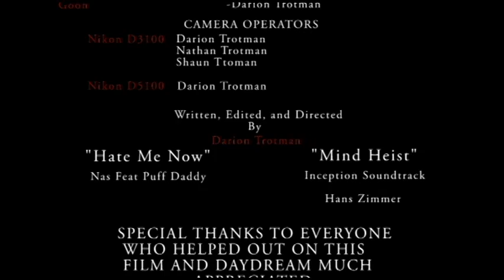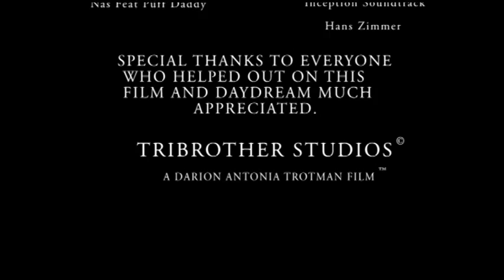Shadow:The Beginning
This is a short film i did for my high school cpt class. Due to my bad timing and some casting issues i had to change my original idea ( which i will be remaking), that is why this short is extremely short and the pace seems quite fast. Now i know i can do much better than this, and that is why i will also be remaking this in to a prelude for a possible web series. So please comment, give feedback (good or bad), tell me things i should change, things i should maybe keep, it will be greatly appreciated. Thanks Darion Trotman.

Tribrothers Studio Production ©